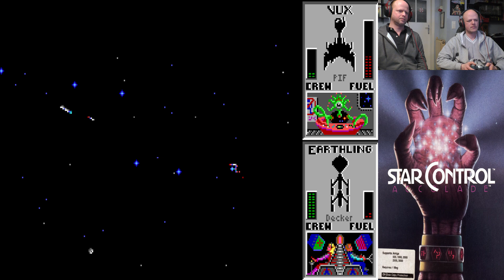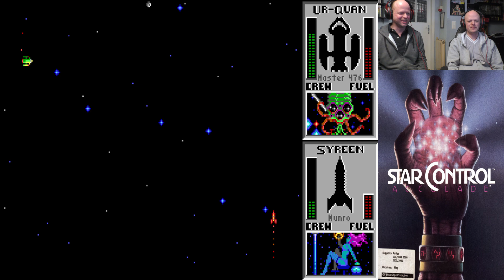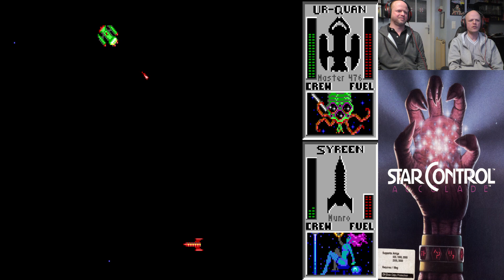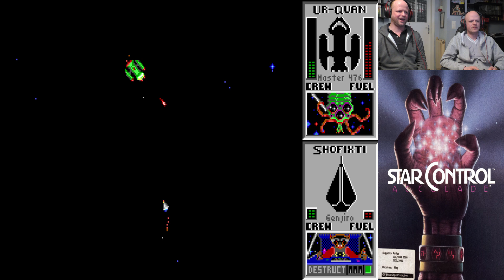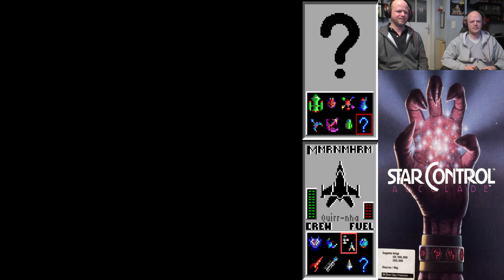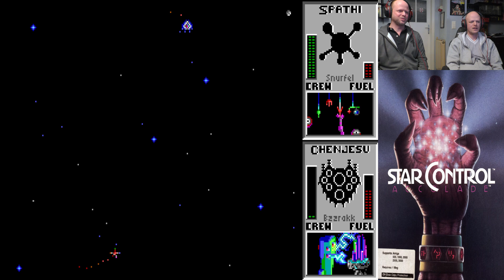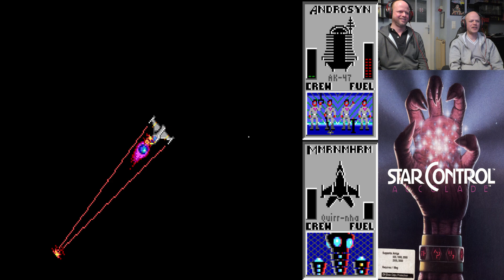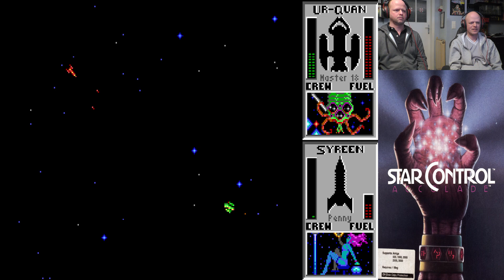Star Control (Amiga) "Schau ma mal" Quickie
Viel Spass!